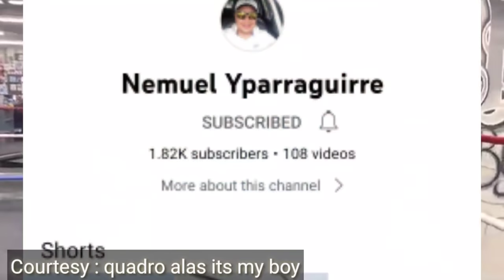ETO! NA YUNG GUSTO NYO MARINIG SA TEAM CASIMERO PARA KAY BUTLER, JASPER CAYNO PINAGTRIPAN SI PAGARA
No Copyright is claimed and to the extent that material may appear to be Infringed, I assert that such alleged Infringement is permissible under U.S. And Philippine copyright law. If you believe the material has been used in an unauthorised manner, please contact the poster.
3.This video is not associated with any company or products mentioned in the video.
4.No intention to infringe photos or audio use

Fighthype.com
Quadro Alas it's my boy
Silvervoice tv
EsNews
Boy Tapang Vlogs
ELKAPITAN TV
Knuckleheadseank
POWCAST
Tanomoko TV
FIGHTHYPE.COM
Planita ni Quadro alas
Joven Sports